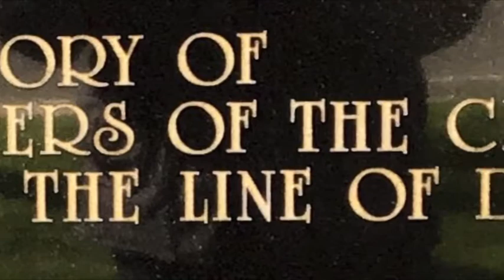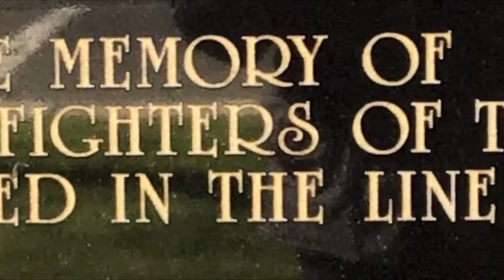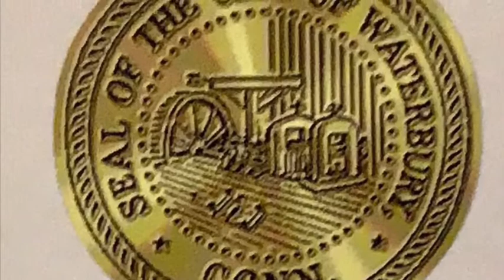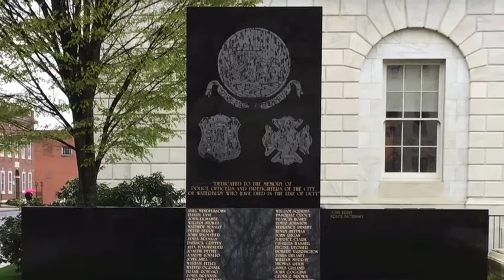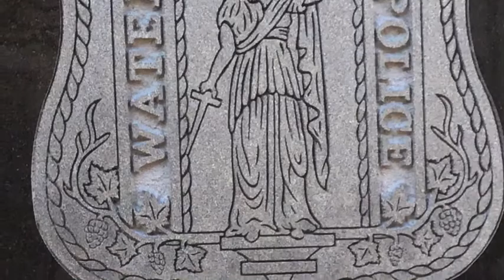May 13, 2020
Police and Fire Virtual Memorial Service - May 2020

On May 13, 2020, the Waterbury Police Department and the Waterbury Fire Department held the annual Memorial Service in virtual format, to honor the police officers and fire fighters who lost their lives in selfless service to the city and to honor our retired/former police officers and fire fighters who have passed away in the last year.

While the crowd of current/retired police officers, current/retired fire fighters, and their families were not able to attend a traditional memorial service, please take the time with us to remember our fallen police officers and fire fighters.

To those honored and remembered on this day, your life of public service, devotion to duty and personal sacrifice will not be forgotten.